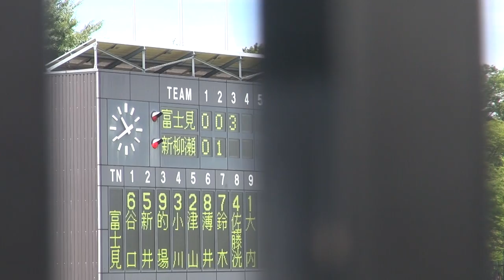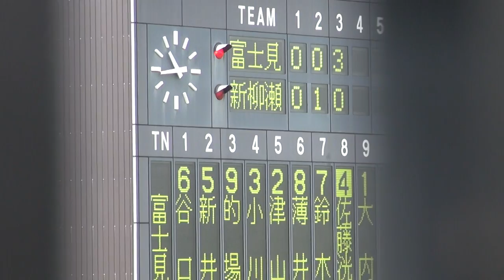2012-07-16富士見-新柳瀬の試合①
2012年夏の高校野球、埼玉県予選。この日は富士見X新柳瀬の試合を観た。既に富士見が３－１とリードをしていた。3回裏、そのリードした富士見の守備を観てみよう。
先頭バッターを三振に取りリズムよく後続を断っている。このピッチャーの名前は大内君か？アンダーハンドから投げ込む球は、決して速くはないがコーナーを丁寧に突く投球に見えた。初めて観た子であるが、なかなか変則的なフォームで、低目にコントロールされていて、良い投手に見えた。うちのRFの#24もこのくらいのくせフォーム、くせ球を身に付けてもらえたらと思う・・・